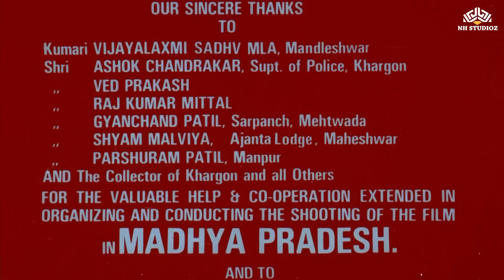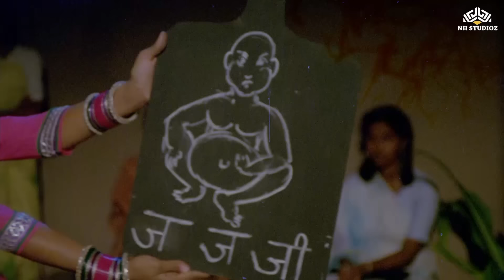दर्शकोंकि सबसे बड़ी पंसदीदा मूवी | Sachin Pilgaonkar, Sadhana Singh, Inder Thakur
Movie Name : Tulsi (1985)
Starring : Sachin Pilgaonkar, Sadhana Singh, Inder Thakur, Gulshan Grover, Shammi, Dulari & others
Music Director : Ravindra Jain
Director : Veerendra
Producer: Padmavati C.H